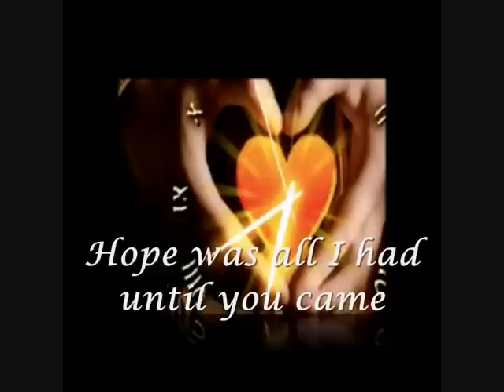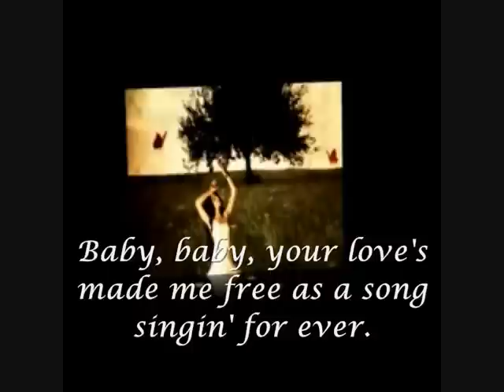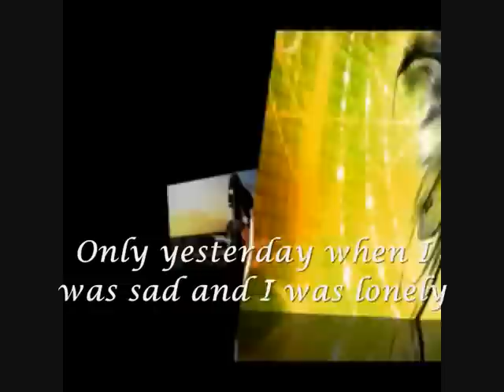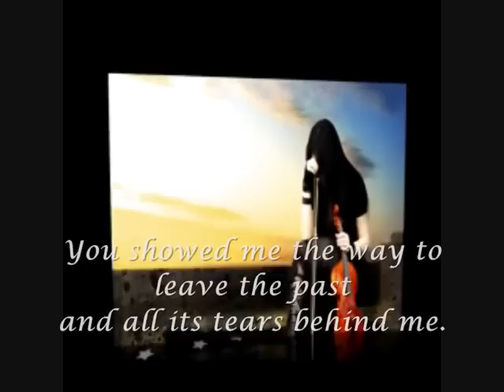CARPENTER - ONLY YESTERDAY (with lyric)